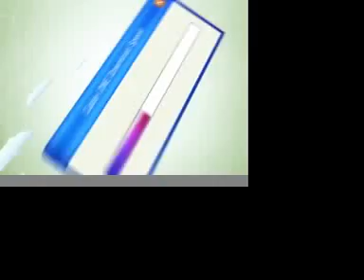Duncan Demon Coach's Show Week 11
Duncan Demon football coach Jim Holloway looks back at the El Reno game and looks ahead to the playoff game against Guthrie.